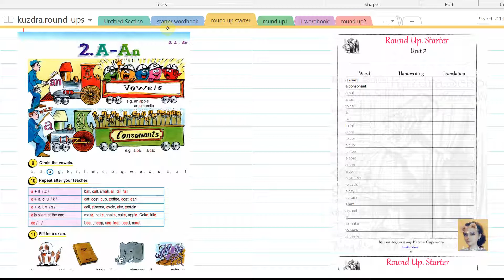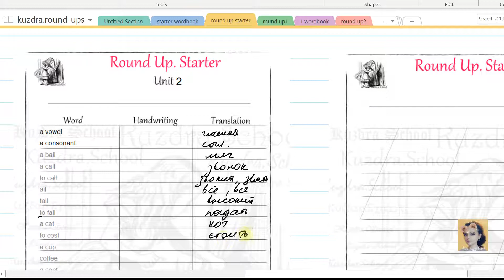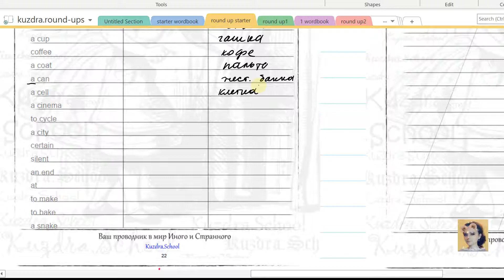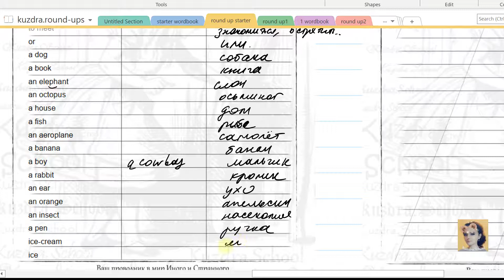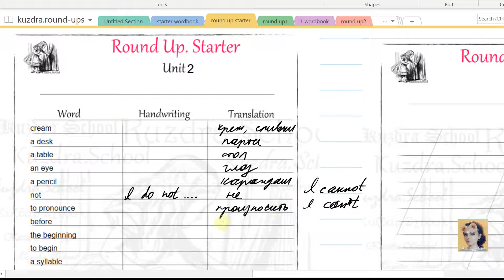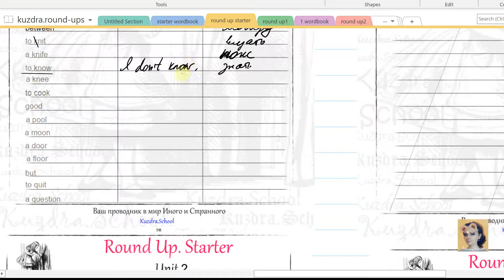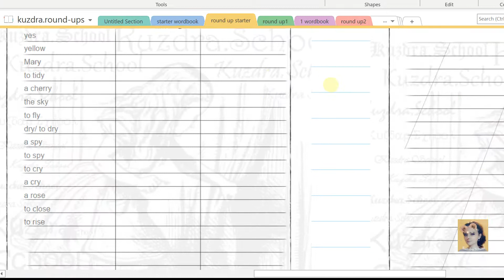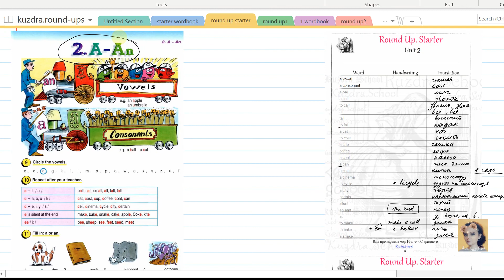7. Round Up. Starter. Unit 2 Words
Там же весь курс начальных классов Spotlight +

Курс английского для абсолютных начинающих любого возраста, полностью озвучен и объяснен, идеально для самостоятельного изучения языка.
Вордбук - это абсолютно все слова из  учебника собраны в одну рабочую тетрадь. Используем и как поурочный словарик, и как тетрадь для прописей, и самое главное- это опорный конспект для видеоуроков.
Распечатываем и вместе работаем.